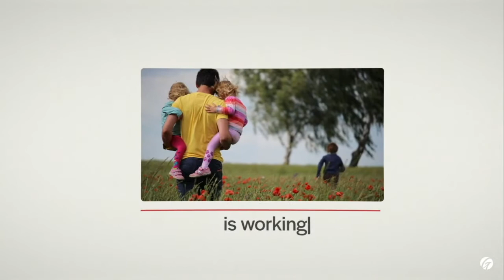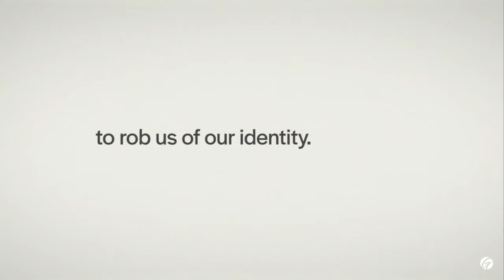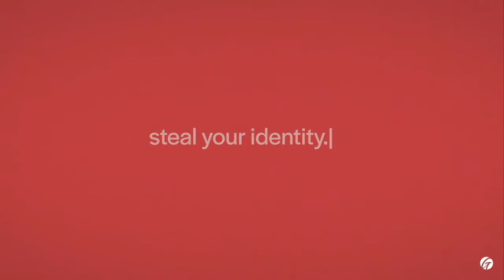Prevent Identity Theft - 8/15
“Who are you?” is the easiest and most difficult question of our time.  Watch the video or listen to the podcast as we discuss ways to Prevent Identity Theft. Share it with someone and invite them to join us online or in person this Sunday.

Questions or comments? Post below and we will be sure to answer.

Share with a friend to invite them Sunday to watch online with you!

We want to get to know you!

CCLI #223422